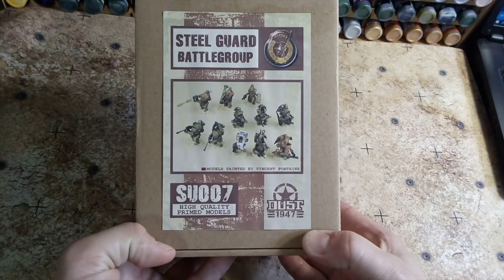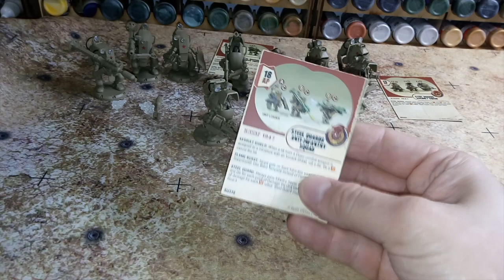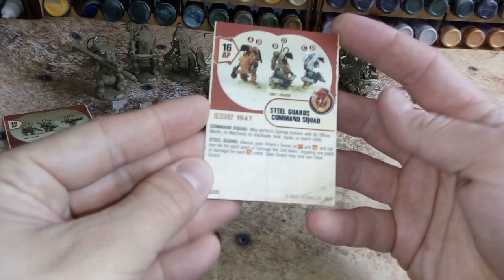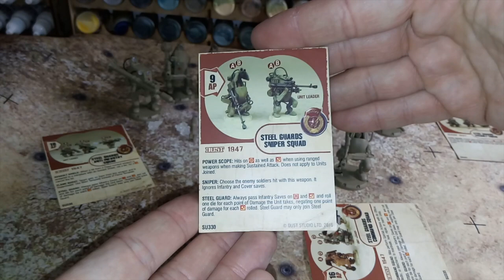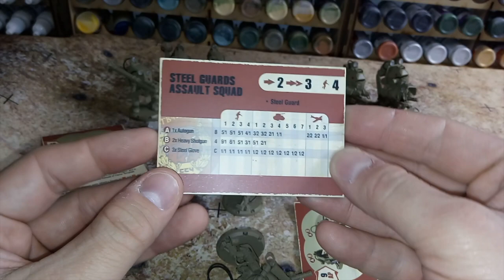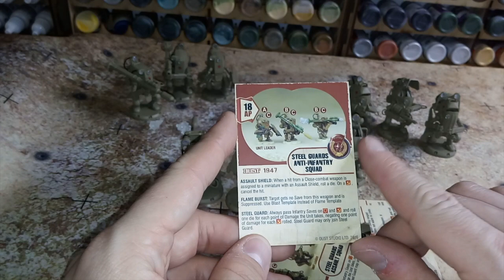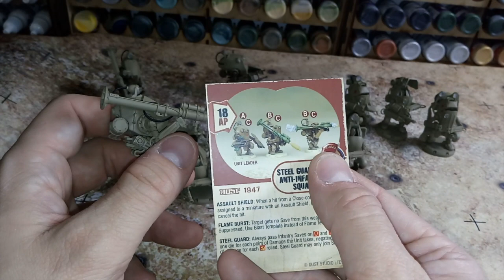Dust 1947 SSU Steel Guard Battlegroup Видео обзор